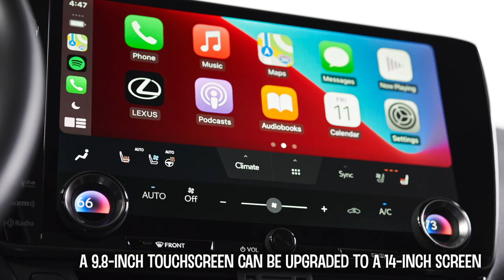2022 Lexus NX 350 - First Look & Features!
2022 Lexus NX 350 - First Look & Features!

Nearly everything, starting with the shape. The ‘22 NX doesn’t stray far from the prior version’s gumbo of creases and slits, but it’s exaggerated in new ways. The hourglass grille dips lower and flares wider, the side glass tapers more dramatically, and the sculpting around the headlights and taillights grows more pronounced. There’s more of a connection with the Lexus SUVs that flank it in size, the subcompact UX and the mid-size RX. Inside the NX, Lexus wraps and molds the dash around very large touchscreen displays—a standard 9.8-inch unit can be upgraded to a massive 14.0-inch screen, either perched on a modish flag of contrast-color trim. The overwhelming technological flourish calls attention to Lexus’ new touchscreen interface, in a big way.